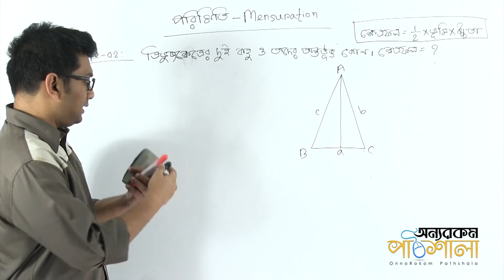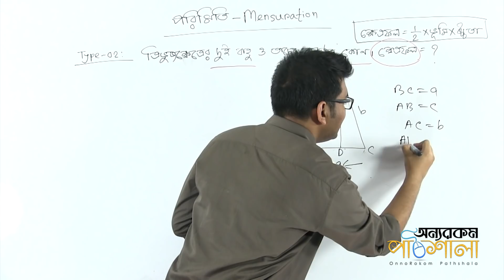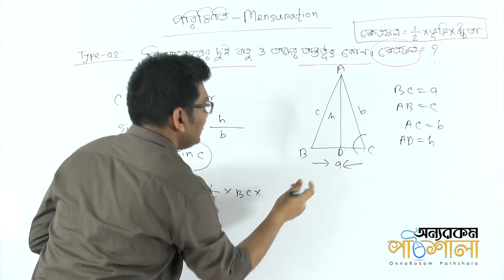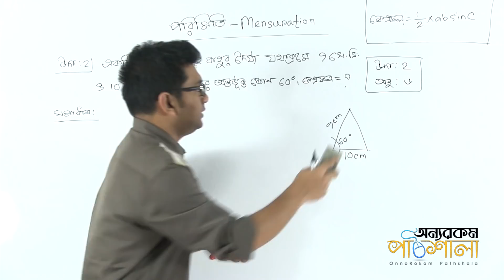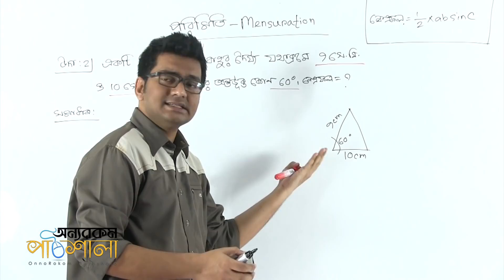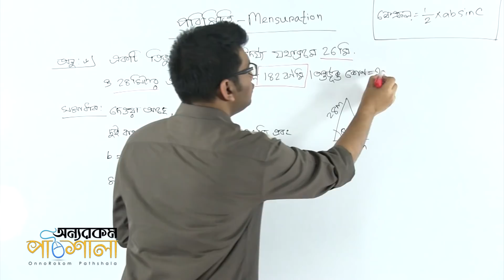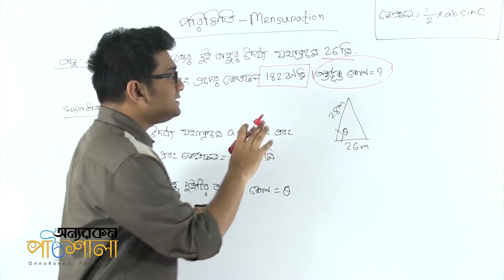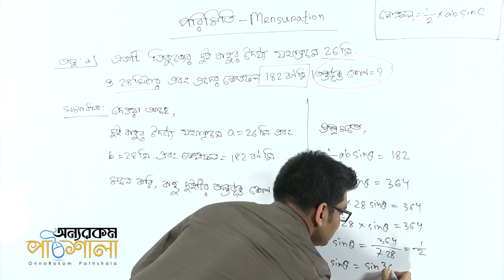03. Angle Between two Sides | অন্তর্ভুক্ত কোণ | OnnoRokom Pathshala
Video Title: OnnoRokom Pathshala
Lecture: Mensuration
Subject: Math
Topic: Right Angled Triangle
Class: SSC (Nine-Ten)
Lectured by: Md. Kamrul Hasan Shovon